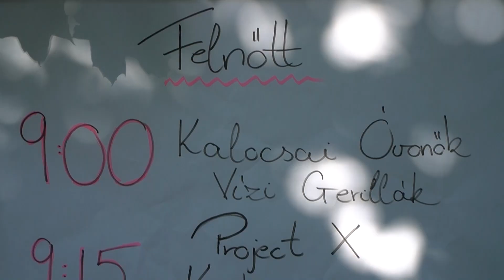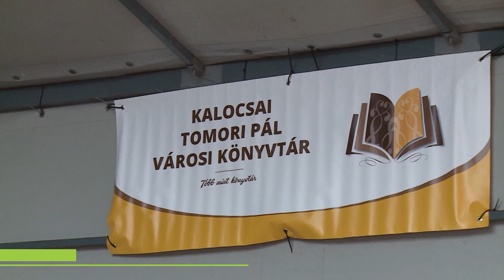Kalocsai Híradó 2024. 05. 31.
Mai adásunkban:
- Nagyszabású sportfejlesztés indul Kalocsán – Megújul a KFC pályája és megkezdődik az új sportcsarnok tervezése
- Testvériskolai kapcsolat alakul az Eperföldi és a kúlai Petőfi Brigád Általános Iskola között – Június 4-én egy delegáció is érkezik a helyi intézménybe
- 48 csapatot mozgatott meg a Sárkányhajó Kupa – Négy kategóriában hirdettek győztest az idén koncertekkel is színesített rendezvényen
- Hétfőn kezdődik a XI. Kalocsai Ünnepi Könyvhét – Gyerekműsorok, könyvbemutatók és színes, kulturális előadások várják az érdeklődőket június 3-8-ig
- Palacsintaevés és mesejáték a katolikus óvodában – A nagysikerű családi napot vidám gyermeknap követte
- Gyermeknapot tartottak a Lurkópalotában – Ügyességi és kreatív játékok, meseelőadás, valamint a Country Road örömzenéje várta a kicsiket
- Valóra váltak a kívánságok a kertvárosi iskolában – A padlást is felfedezhették a diákok Klotild napján
- Színes műsorfolyam, borlovag avatás a 42. Orbán-napi Borünnepen